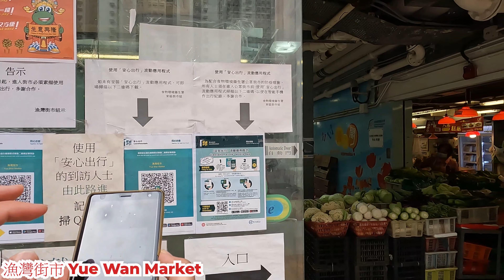漁灣街市 (2022年1月) 路面較窄貨品不多 人流都麻麻地 步行街景 市政街市 安心出行 Yue Wan Market, Hong Kong Street View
地點 : 漁灣街市
地址 : 柴灣怡豐街33號
內容 : 一月週日下午的人流。
日期 :  2022年1月16日